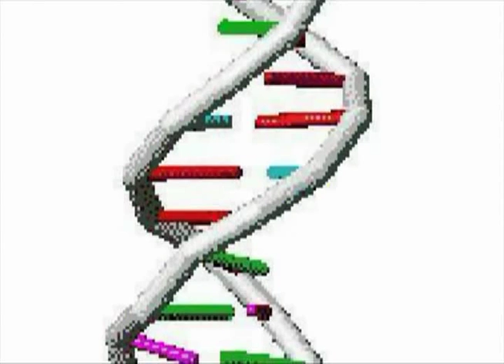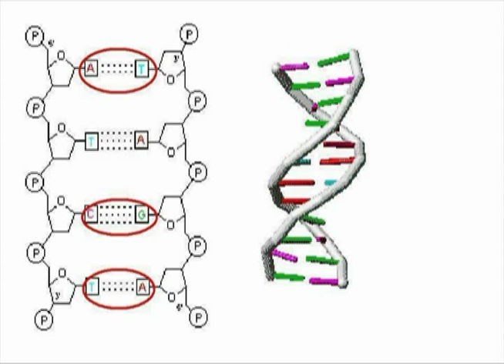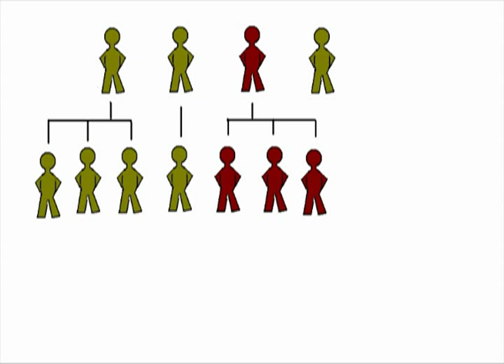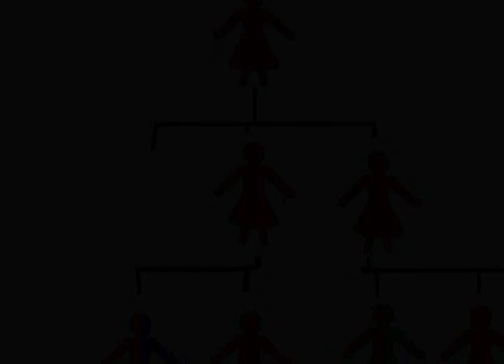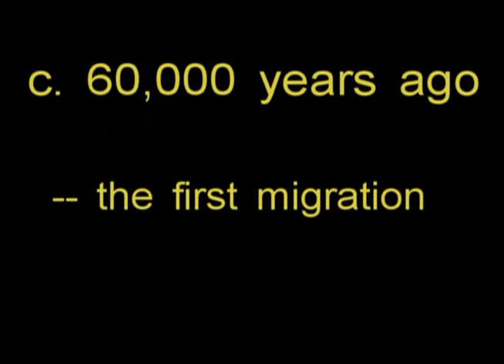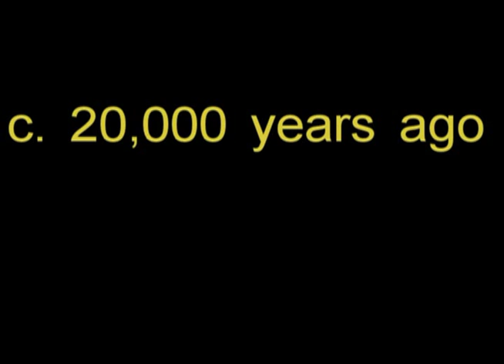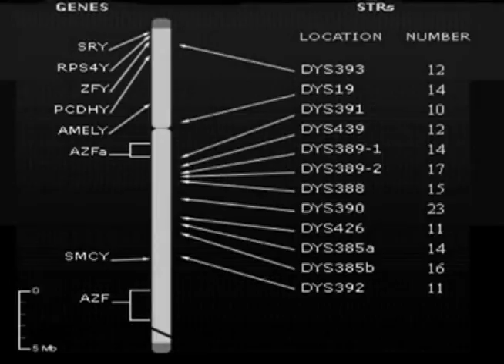9 -- Human Ancestry Made Easy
Video by potholer54. This video traces our migration out of Africa and explains, through DNA evidence, how humans colonized the world. It is part of the Made Easy series of videos that show the evidence of our origins, from the Big Bang onwards.

(Music: "Allegretto" by Bond and "The Ballad of Henry Darger" by Natalie Merchant.)